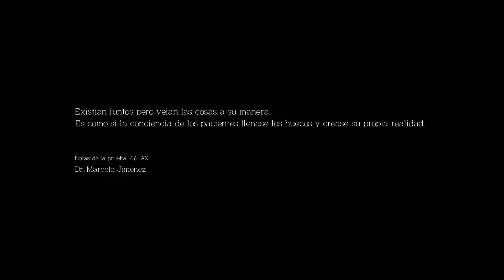The Evil Within | The Assignment (KURAYAMI)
The Evil Within DLC The Assignment - modo KURAYAMI Gameplay en español.